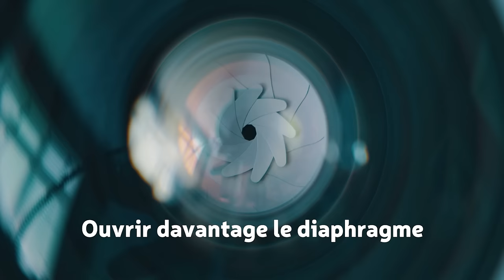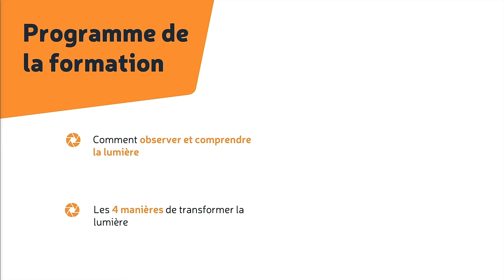📷 Comment faire une photo en basse lumière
☝️ CLIQUEZ ICI pour avoir toutes les infos et vous inscrire

Dans cette vidéo, je vais vous donner ma méthode rapide pour photographier en basse lumière, que ce soit un sujet mobile ou immobile. Je vous y montre des sujets variés : photo de paysage urbain de nuit, en concert, ou même dans la rue en pleine nuit.

J'en parle dans la vidéo :

➡️ La vidéo "Photo ratée ou beau souvenir ?" (une vidéo de retouche dans laquelle je vous montre la réduction du bruit par l’IA de Lightroom)